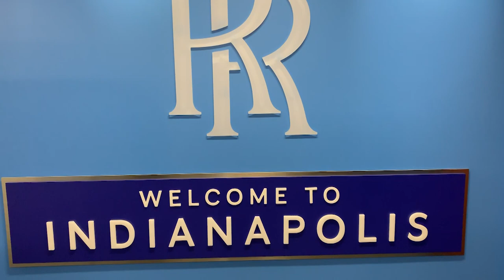Leaders Tout Indy For Rolls-Royce Program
The chief executive officer of Rolls-Royce North America says the F130 engine produced in Indianapolis is everything the U.S. Air Force needs for its B-52 re-engining program. The manufacturer announced Monday it is putting its name in the hat for a contract to build 650 engines for the B-52 bomber fleet. At a news conference, Tom Bell said the company's F130 engine will serve the fleet long into the coming decades.